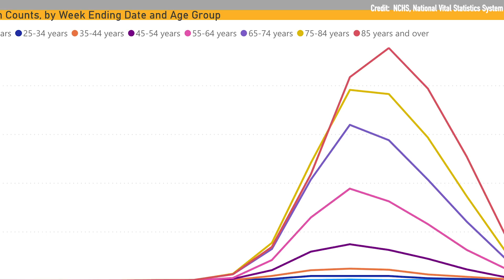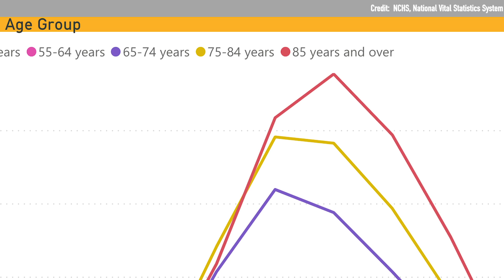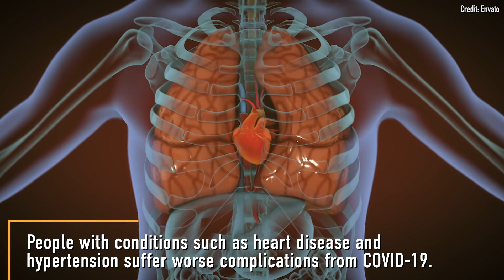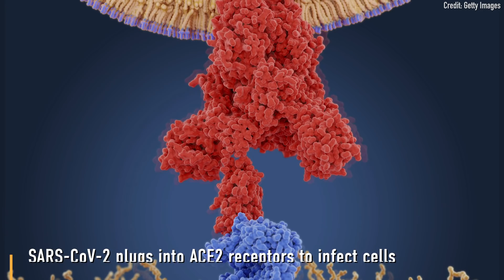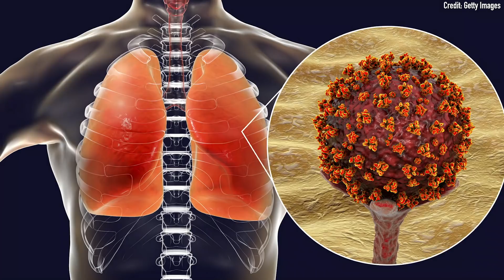COVID-19 Affects Some More Than Others, Why?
The novel coronavirus causing COVID-19 seems to hit some people harder than others, with some people experiencing just mild symptoms and others being hospitalized and requiring ventilation.
These risk factors include: Age —  Diabetes (type 1 and type 2) —  Heart disease and hypertension —  Smoking —  Blood type —  Obesity —  Genetic factors
Read about all the underlying conditions and how to protect yourself if you have one or more of them

For the science geek in everyone, LiveScience.com breaks down the stories behind the most interesting news and photos on the Internet, while also digging up fascinating discoveries that hit on a broad range of fields, from dinosaurs and archaeology to wacky physics and astronomy to health and human behavior. If you want to learn something interesting every day, LiveScience is the place for you.